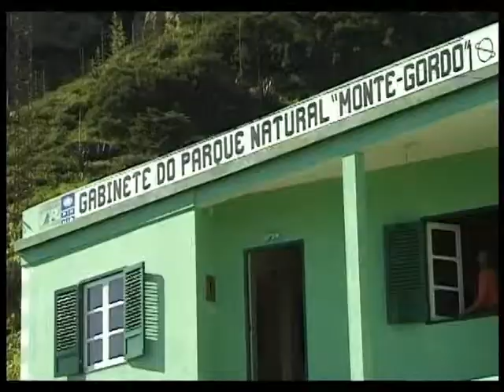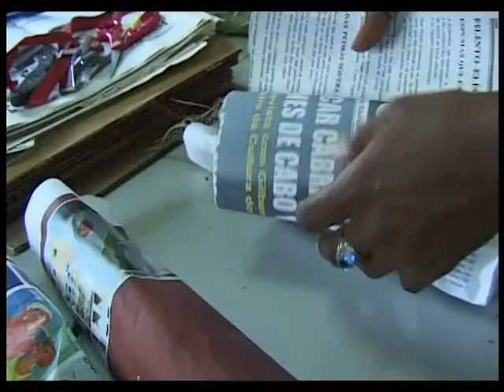Parque natural Monte Gordo - Há Mar Há Terra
Parque natural de Monte Gordo

Tem uma beleza espontânea, espectacular, natural e muito apreciada pelas pessoas que por la passam.
Lugar que atrai  pela sua diversidade de biodiversidade.
Apresenta aos turistas inúmeros pontos e motivos de interesses onde ninguém fica indiferente a variedades de atracções, uma localidade que destaca pelo seu microclima que oferece temperaturas amenas, e vegetação verdejantes.